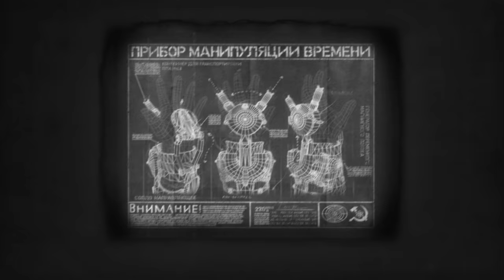Singularity - 04 Research Facility Pt1 - No Commentary UHD 4K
No commentary playthrough of the PC version of Singularity, with fixed FoV and presented in 4K.

Singularity is yet another little gem from Raven Software which has been through development hell, with rough cuts from the content, delays, and even was at the verge of cancellation. It had a discrete success (that is, a failure in Activi$ion's eyes), but it's still one of those "good but not excellent" Raven Software games.

You are a soldier sent to investigate an abandoned military/scientific facility in a Soviet island and eventually get involved in time travel and adquire a device that can age stuff and turn people to ashes.
Playthrough sin comentar de la versión de PC de Singularity, con el FoV arreglado y mostrado en 4K.

Singularity es otro diamante en bruto de Raven Software que pasó un desarrollo infernal, con grandes recortes del contenido, retrasos, e incluso estuvo a punto de ser cancelado. Un un éxito discreto (eso es un fracaso a ojos de Activi$ion), pero a pesar de todos es uno de esos juegos "buenos pero no excelentes" de los que solamente sabe traer Raven Software.

Eres un soldado enviado a unas instalaciones militar/científicas en una remota isla soviética que se ve involucrado en viajes en el tiempo y adquiere un aparato con el que puede envejecer cosas y reducir la gente a cenizas.